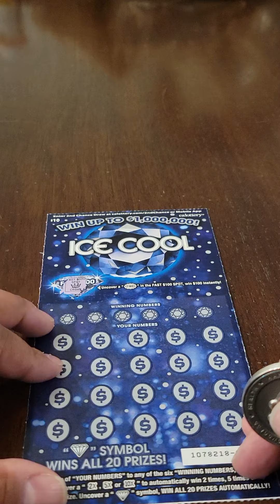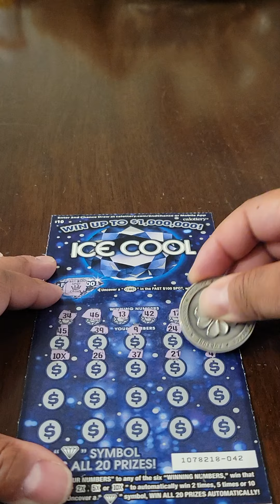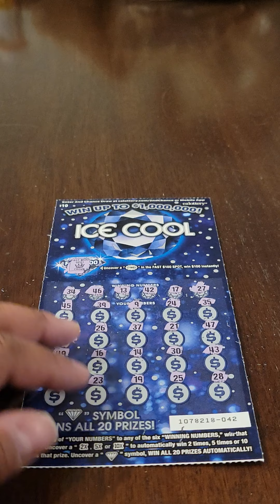** 10X ** | "ICE COOL" $10 California Lottery Scratcher | *** WINNING SESSION *** 💵🍀💰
💵💲 I'm giving new subscribers the opportunity to win a full pack of "Spicy Hot Cash" $5 California Lottery Scratchers. There are 80 tickets in the pack... a $400 value. If, after October 15, 2023, my subscriber count reaches or exceeds 1,000 I will randomly select a winner amongst the new subscriber comments.

And, of course, a "Super Thanks" is always appreciated.